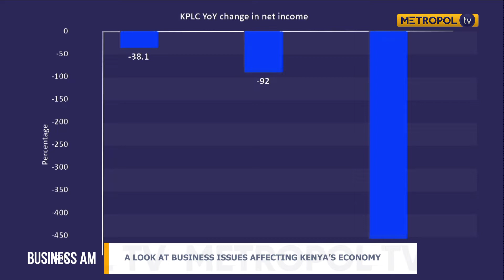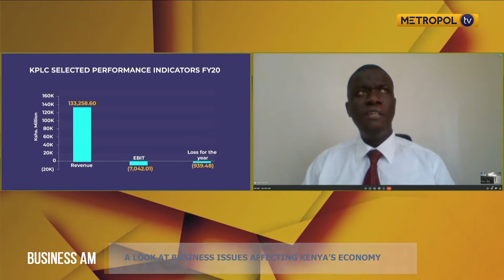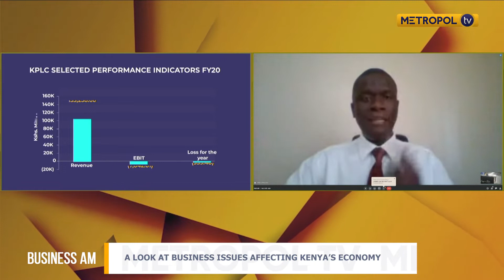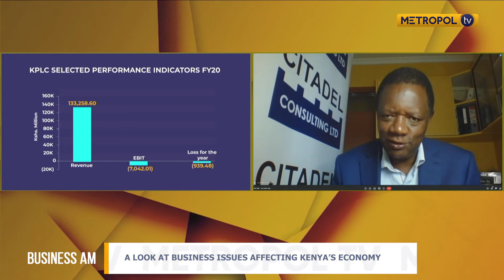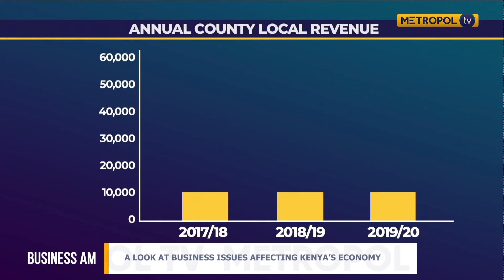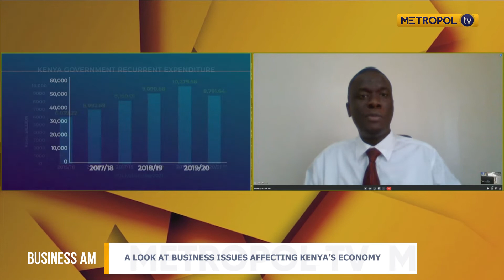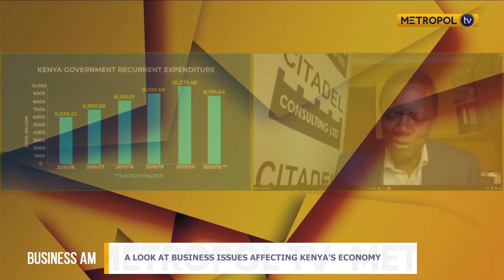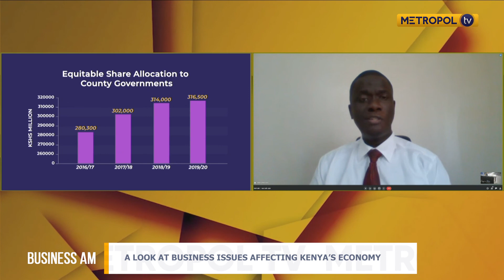KQ and Kenya Power to receive treasury bailout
It now looks certain that the treasury will inject cash into Kenya power and Kenya airways in the financial year starting July 2022 after it cited the important role two firms will play supporting economic recovery from covid-19.
Treasury did not allocate bailout for the two firms in the current financial year which exposed the firms that were already going through tough cash flow issues.
Positions could hurt operations and slow down recovery in economic activity.

GUESTS:
WAHOME NGARI – FINANCIAL LITERACY COACH
ODHIAMBO RAMOGI – ECONOMIC ANALYST & CEO, ELIM CAPITAL